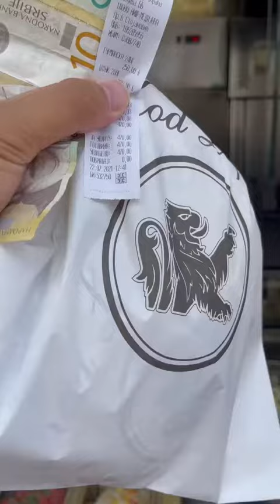塞尔维亚30元的大汉堡，吃完一个，顶一天【藏锋Kevin去旅行】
绝对不会容忍任何形式的仇恨言论。 塞尔维亚30元的大汉堡，吃完一个，顶一天【藏锋Kevin去旅行】

我是Kevin，一名旅行博主